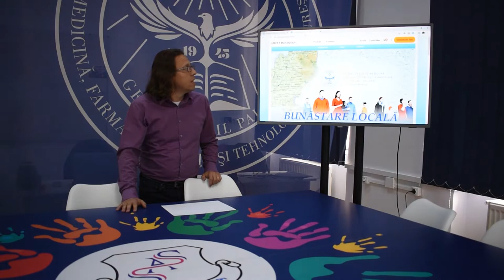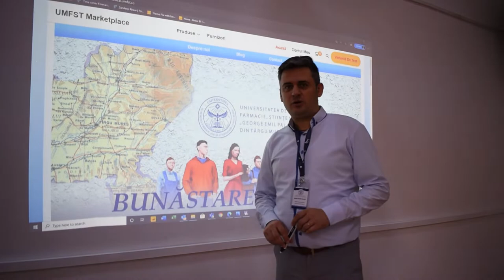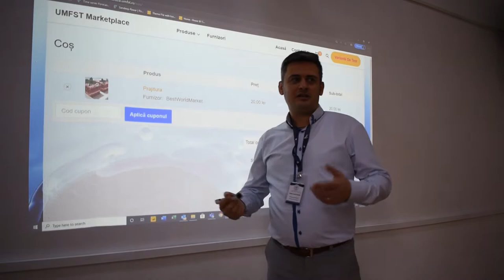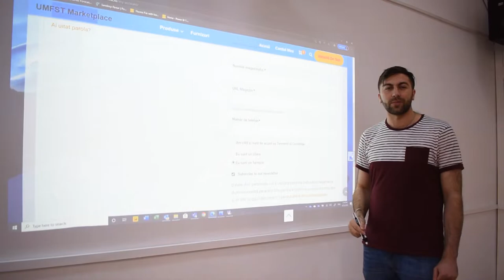Made in UMFST - UMFST Market Place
Moderator: Conf. univ. dr. Mihaela Kardos
Invitați: Conf. univ. dr. Daniel Ștefan, decan al Facultății de Economie și Drept
Conf. univ. dr. Liviu Ciucan-Rusu, director al Societății Antreprenoriale Studențesti (SAS)
Vasile Daniel Ștefan, coordonator UMFST Market Place